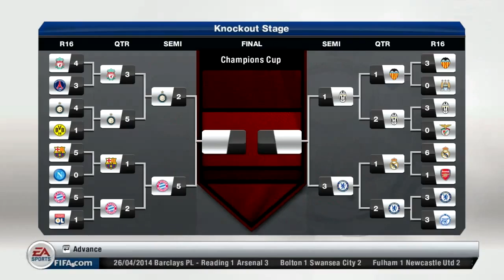FIFA 13 Career Mode with Chelsea Ep 38 JUVENTUS SEMI FINALS